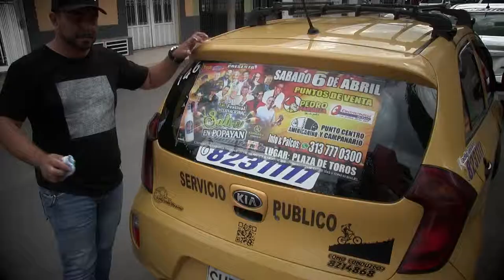Aguardiente Caucano te invita a vivir el Primer Festival Salsero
Aguardiente Caucano presente en los grandes eventos con la presentación de 11 artistas No te lo puedes perder.